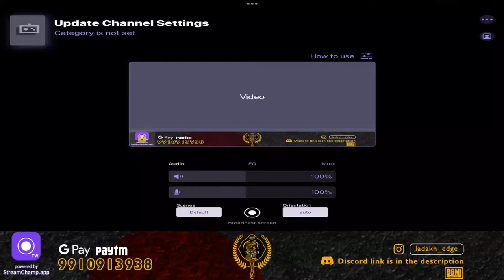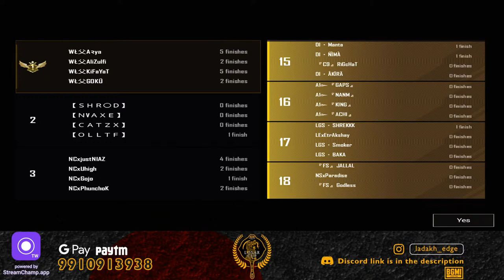LOSAR CUP FINALS DAY 1 MATCH 3 GROUP (C-D)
LADAKH EDGE LOSAR CUP
                     SLOT LIST

🔴 TEAMS 🔴

 8. FREENZY SHOOTERS
 9. X DTR
 10. 4LLEN
 11. LADAKH EDGE
 12. WR4TH
 13. ZOJILA
 14. INS
 15. DND INVADER
 16. A1
 17. NMG
 18. NORTHERN ACE
 19. ZEUS
 20. OSMOTIC GANG
 21. EXCENSE
 22. DEMON INSIDE
 23. LETHAL GEEKS
 24. WAR LORDS
 25. KKC